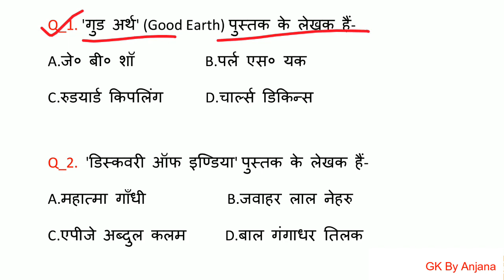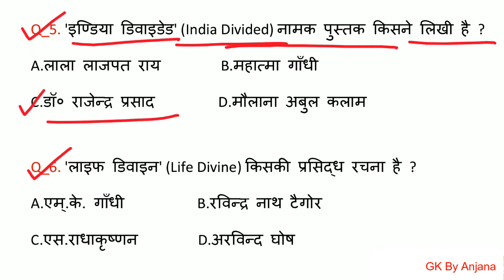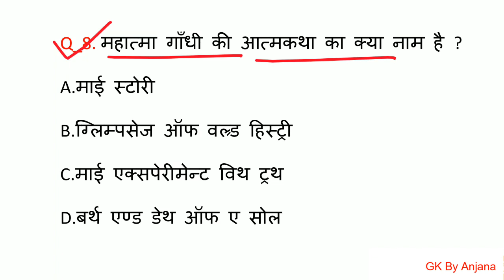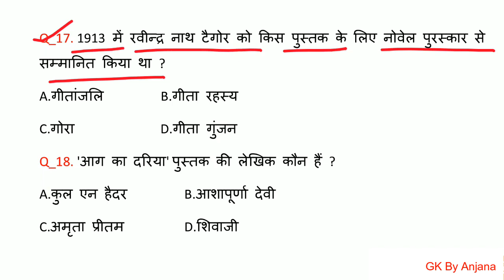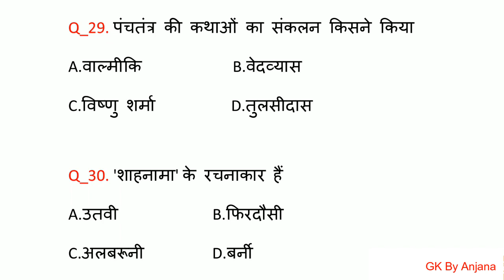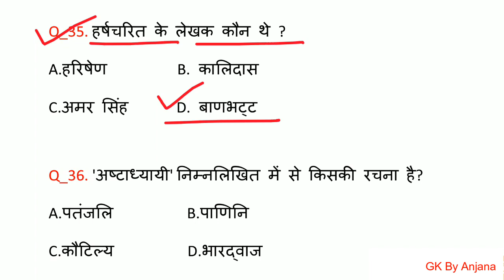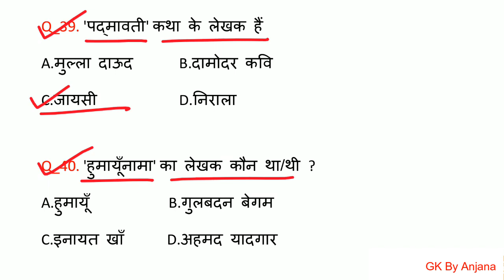प्रसिद्ध पुस्तकें (Famous Books) - 40 महत्वपूर्ण प्रश्न | With PDF | For All Exams | Test Yourself ?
प्रसिद्ध पुस्तकें - Famous books for competitive exams

GK Video for competitive exams such as SSC, RRB NTPC, Group D, UP Police...

 @GK By Anjana   @SujeetSolution